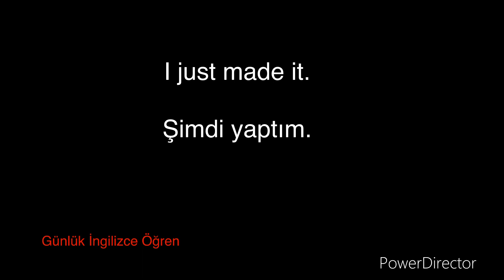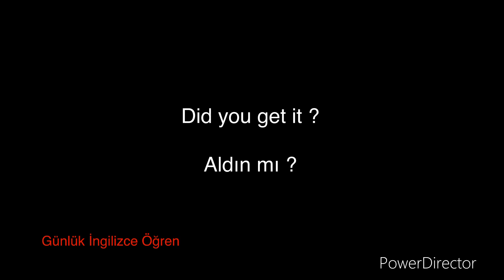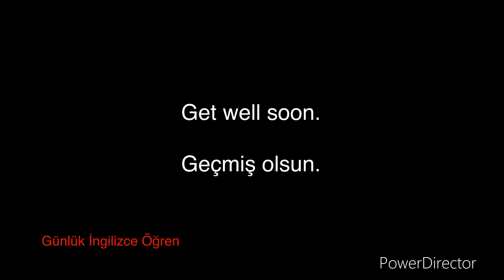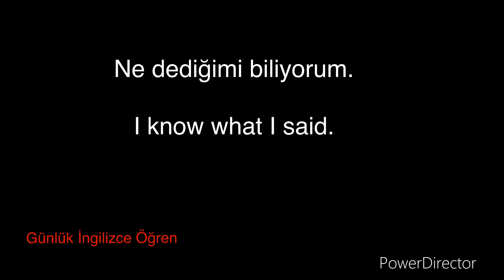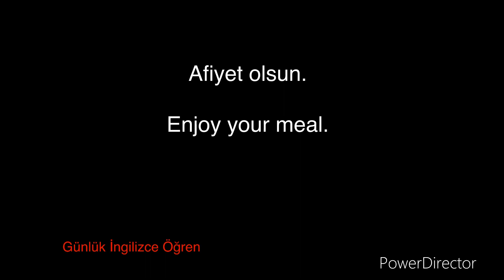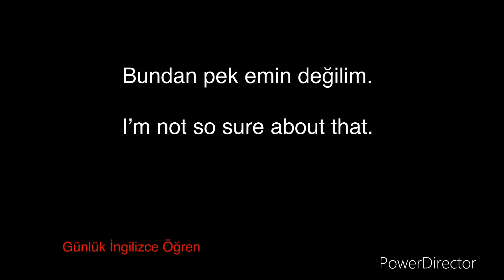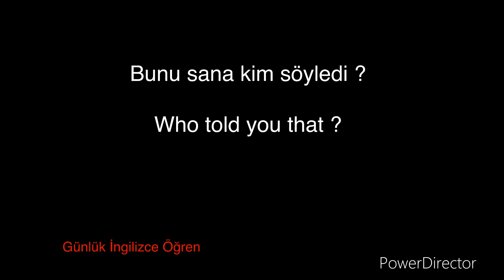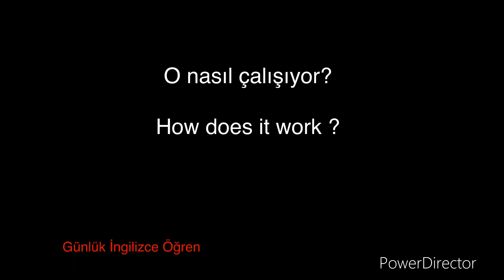İngilizcede en çok kullanılan cümleler. Turkish english sentences. Turkish english mostusedsentences